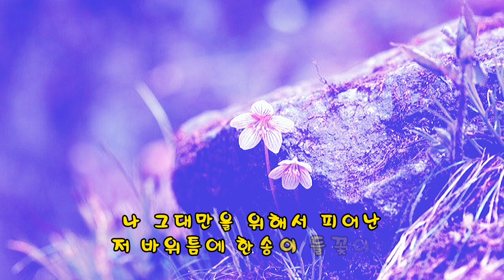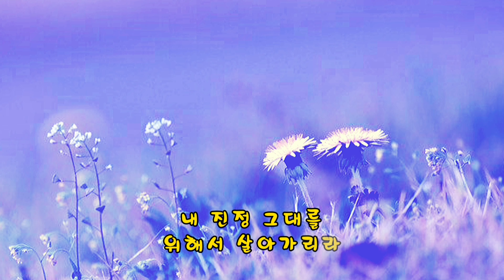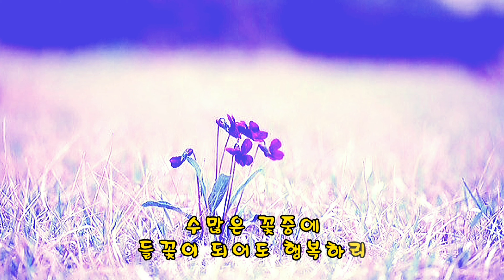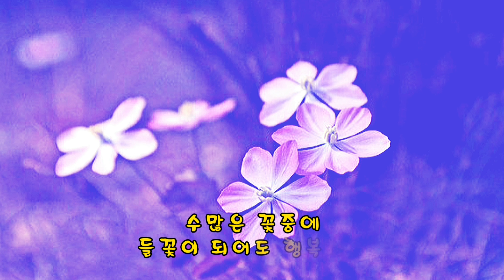유익종 _ 들꽃(가사)